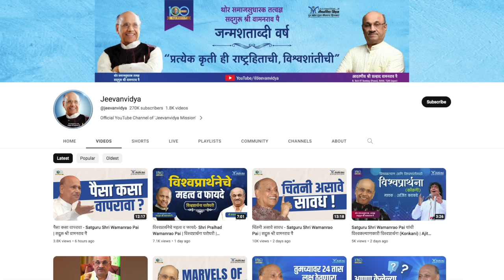Positive Life Motivation I How To Live Happy Life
Positive Life Motivation video simplifies the way to a happy & content life for everyone. This video includes amazing life changing tips to achieve mental peace & happiness. Hope this video is helpful. Love always.